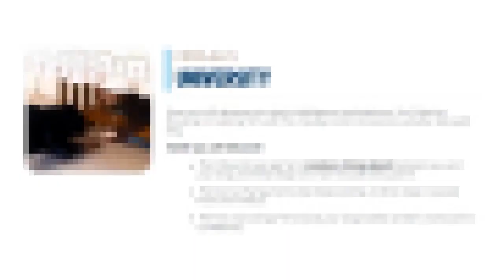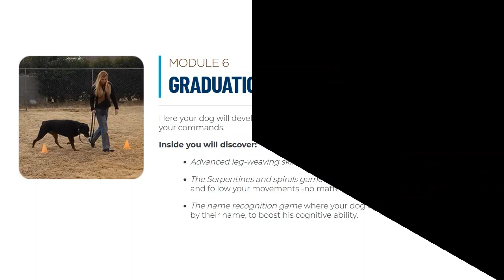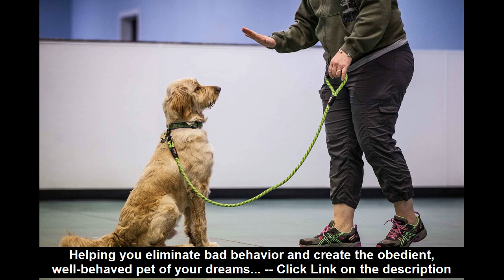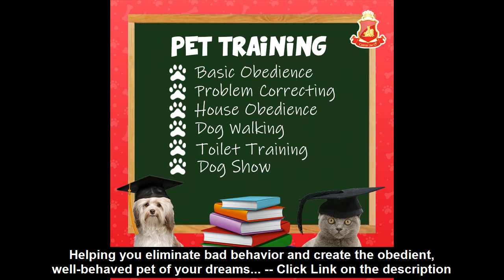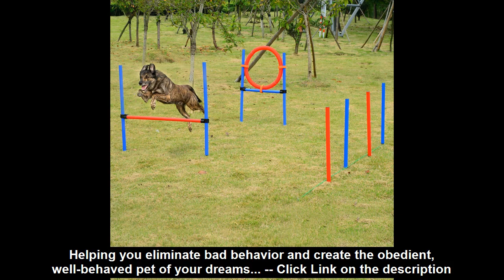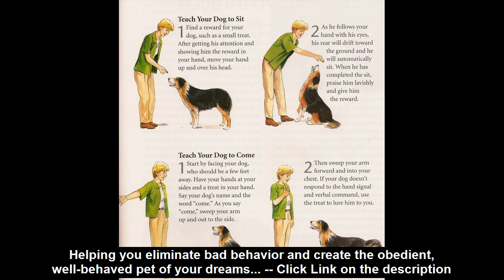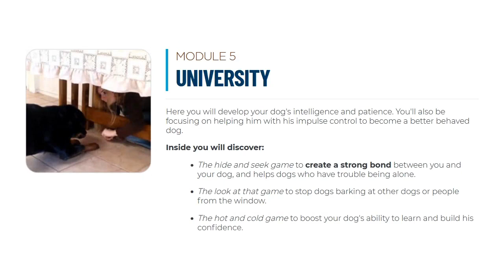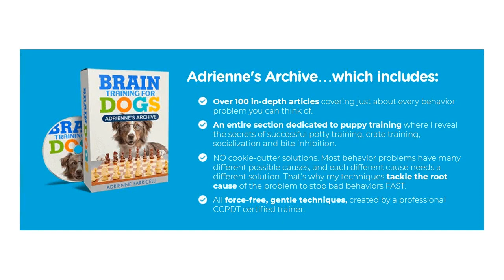Dog Training Colorado Springs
Hi how are you dear, you are checking  Dog Training Colorado Springs videos..

About me :
- Im a professional CPDT-KA certified dog trainer living in Arizona, Run a successful cage-less board and train company.
- Once You Learn My Simple Techniques for Unlocking Your Dogs Natural Intelligence you will be amazed at how quickly problem behaviors disappear and your dog starts to obey you!

Comment and support really appreciate.

I try to create this video to help many people who need this guide or online course in High-Definition.
This youtube video created on 28 June 2022  08:07:29 PM..
Bye ...

For who this video for :
Highly recommend for you who want to find best dog obedience training near me on these area : maine,new hampshire,arizona,utah,idaho,north dakota,colorado,vermont,west virginia,alaska,wyoming,south dakota,wisconsin,minnesota,rhode island,washington,new mexico,ohio,missouri,montana,north carolina,oklahoma,iowa,south carolina,nebraska,arkansas,indiana,virginia,tennessee,pennsylvania,massachusetts,michigan,illinois,oregon,nevada,california,kentucky,connecticut,alabama,delaware,florida,maryland,texas,kansas,georgia,new jersey,new york,louisiana,mississippi,district of columbia,hawaii, and other city.